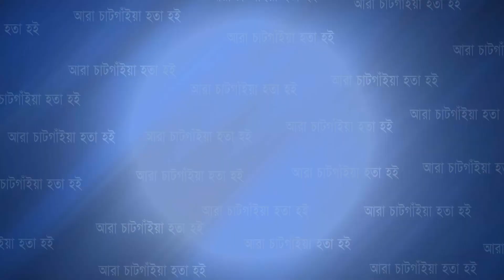প্রকৃতি প্রেমীদের মন জোড়াচ্ছে কাপ্তাইয়ের ''ফুকির মুরং ঝর্ণা'' | Travel | Cplus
প্রকৃতি প্রেমীদের মন জোড়াচ্ছে কাপ্তাইয়ের ''ফুকির মুরং ঝর্ণা''

Slogan: আরাঁ চাটগাঁইয়া হতা হই
Country: Bangladesh
Language: Bengali।Chittagong Language
Broadcast area: Online